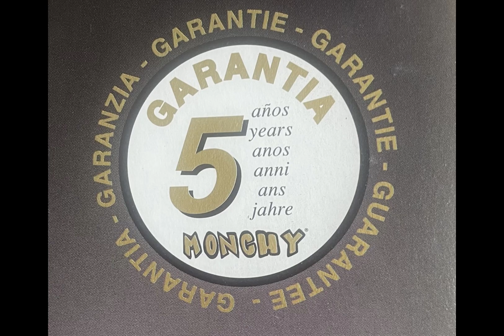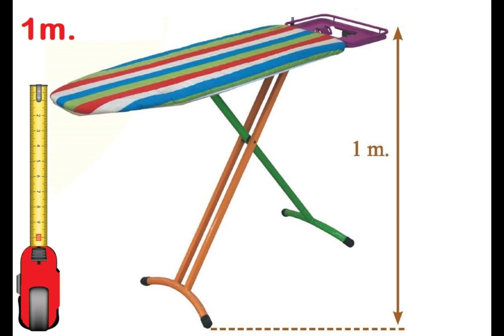ÁVILA MESA DE PLANCHAR TOP 5 AÑOS DE GARANTIA